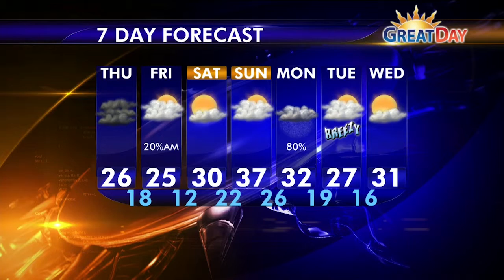1-21-16 Great Day weather